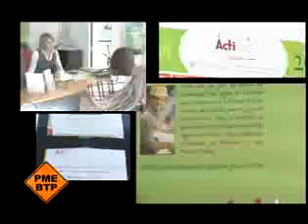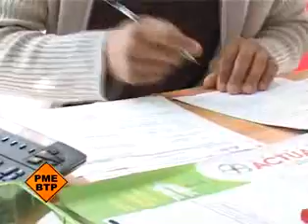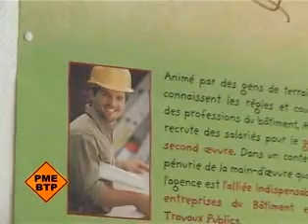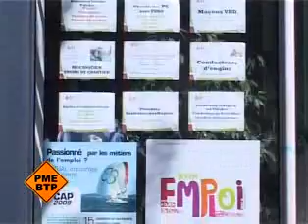Actibat, Agence d'Intérim BTP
Plongée dans le quotidien d'une agence d'Interim Spécialisée en BTP Actibat, qui nous a ouvert les portes de son agence sur le très emblématique boulevard de Magenta, à Paris.